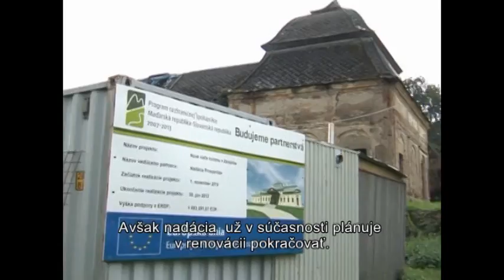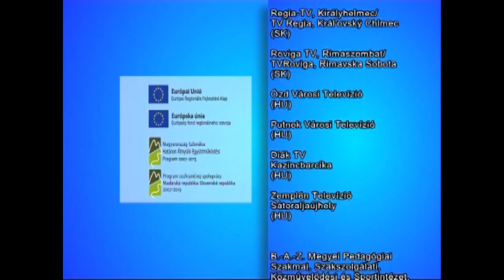REGIA-TV Királyhelmec: A bélyi Sennyey kastély felújítása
FELÚJÍTJÁK A BÉLYI SENNYEY KASTÉLYT
RENOVUJE SA KAŠTIEĽ RODINY SENNYEY V OBCI BIEL

Televízia / Televízió: Regia TV Kráľovský Chlmec - Királyhelmeci Városi Televízió

Autori / Szerzők: Kendy Éva, Farkas Péter

Relácia / Műsor: Spoločné hodnoty - Közös Értékeink, 21/1.

Miesto / Helyszín: Biel - Bély,  SR